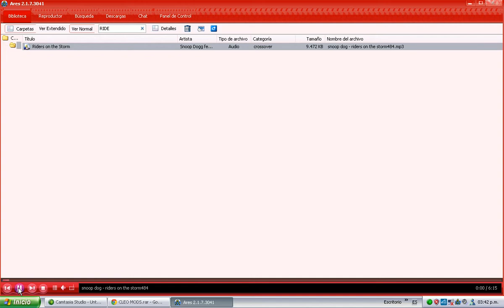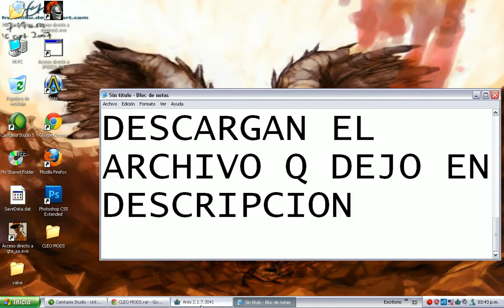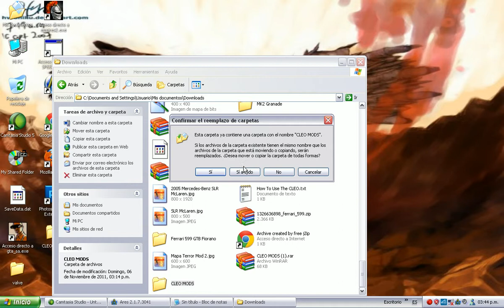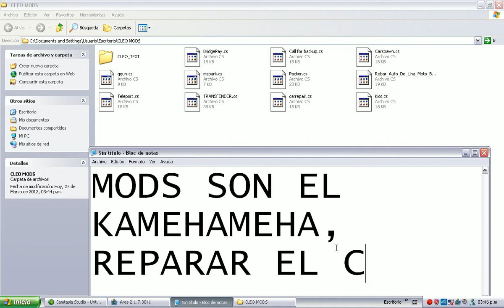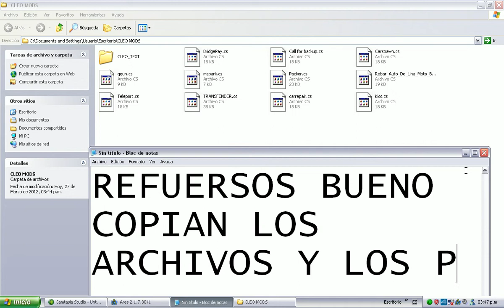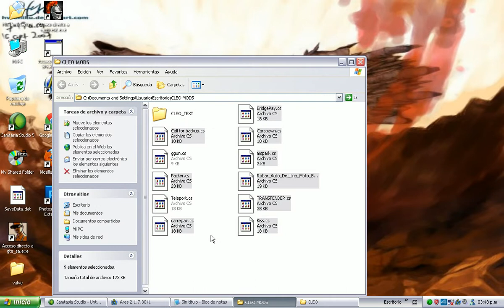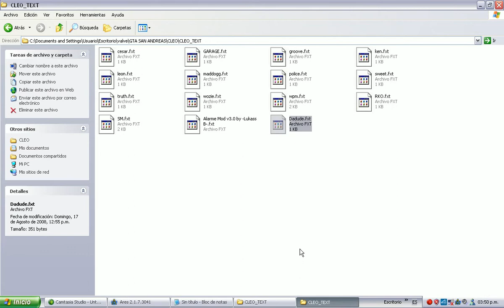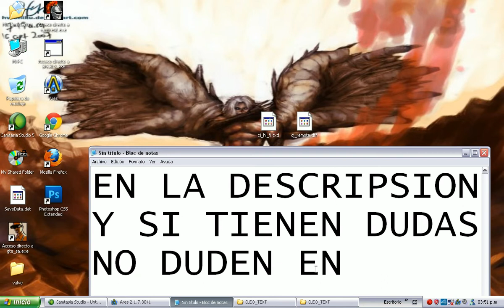los mejores cleo mods en san andreas MEDIAFIRE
como hacer el kamehameha: aprieta TAB + H

como elegir autos: aprieta 2 del teclado numérico de arriba y para seguir eligiendo carros  w para arriva y n para abajo

para el arma anti gravedad: mientras juegas escribe ggun

llamar refuerzos: aprieta
Sweet= tab + 1
Cesar=tab + 2
Wozie=tab + 3
Madd Dogg=tab + 4
The Turht=tab + 5
Grove guys =tab + 6
Ken, Paul, Macer=tab + 7
San fierro garage guys=tab + 8
Police Backap=tab + 9

Teletransportación - Selecciona un punto en el mapa y presiona tab + t

para reparar los autos- presiona R cerca de un auto malo

para besar: aprieta K cerca de una mujer

pintar carros en la calle: presiona T cuando estes subido a un auto